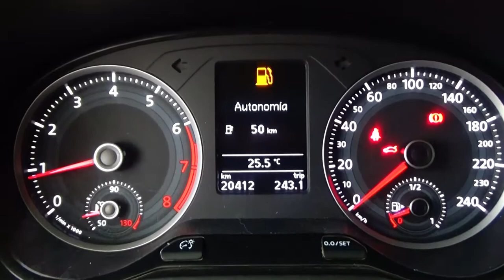Volkswagen / Gol / 2018 - JT076282